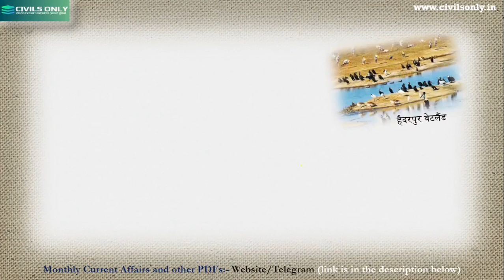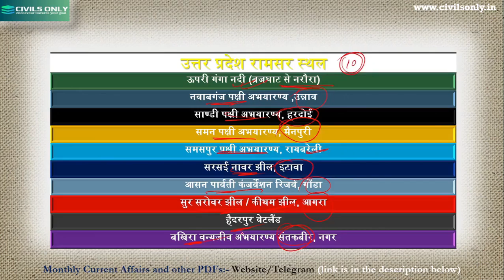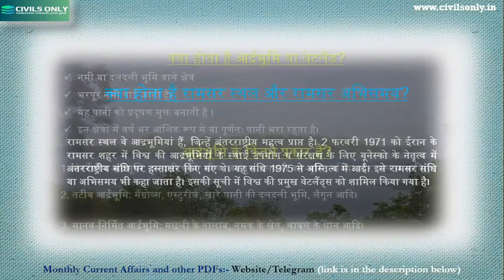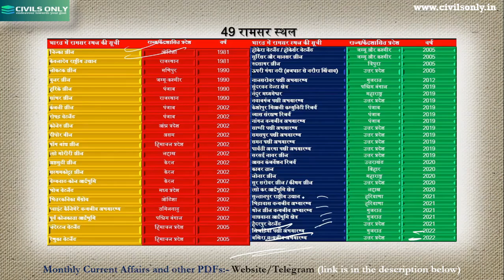INDIAN RAMSAR SITES (49)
This video provides information about Indian RAMSAR SITES, which have become 49 in numbers after the addition of Bakhira Bird Century, and Khijadia bird century.